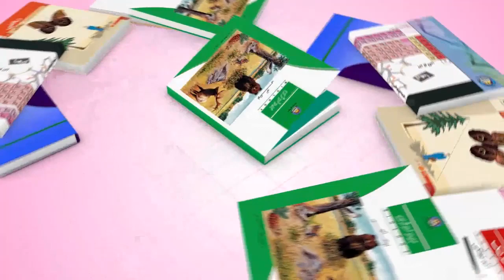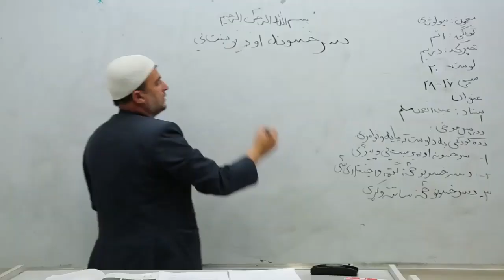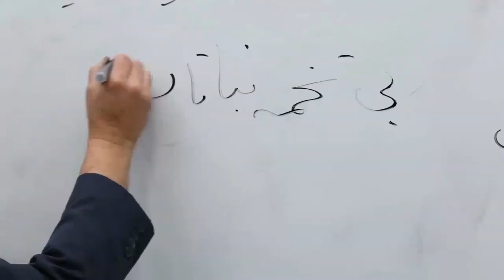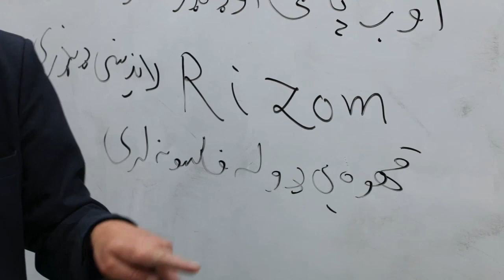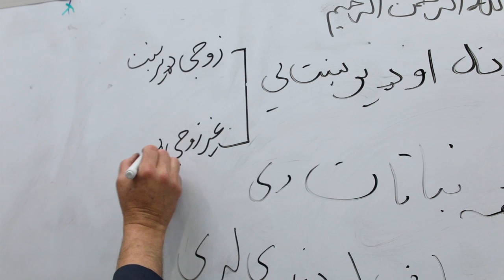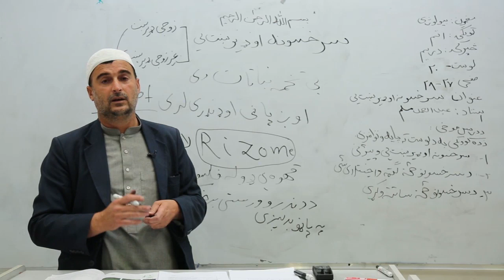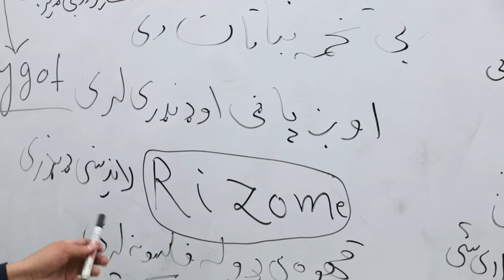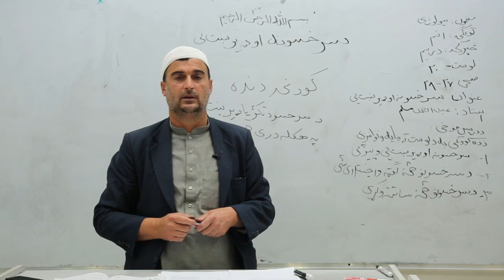۲۰. اتم ټولګی - بیولوژي مضمون - شلم لوست - د سرخسونو ډیرښت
۲۷ پاڼه د سرخسونو ډیرښت